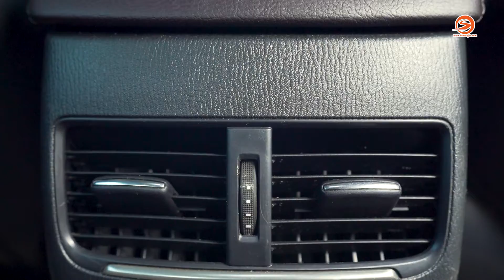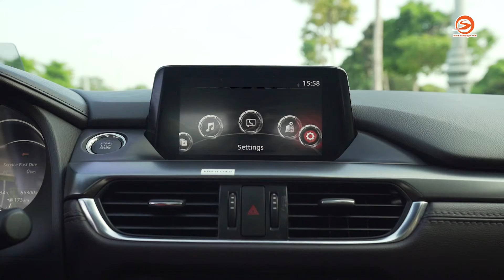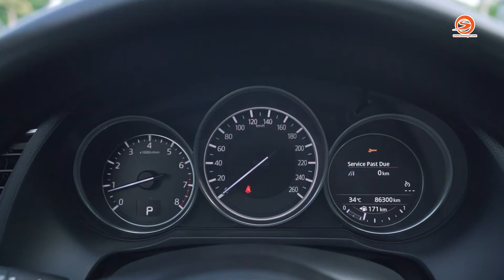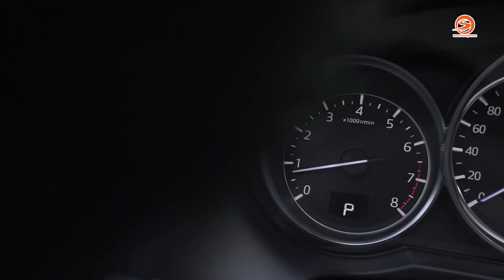Mazda 6 2018 người dùng đánh giá quyết không nhận quảng cáo | Otosaigon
Mazda 2017 đầu năm 2018 với đánh giá từ dân ngành chuyên về ô tô sẽ khác đôi chút mang Mazda 6 người dùng về đi phố.
Cạnh tranh về công nghệ và giá mazda 6 lúc bấy giờ cũng là một lợi thế giúp cho anh phải suy nghĩ nên chọn xe nào.
Sau thời gian sử dụng với sốc ODO khủng anh quyết định chia sẻ những điều yêu và ghét trên Mazda 6 2018 để mọi người cùng biết, tránh bị Mazda lừa mà xuống tiền để giờ không tìm được con xe tốt hơn để đổi.
Cùng otosaigon lắng nghe người dùng đánh giá mazda 6 2018 sau hơn 2 năm sử dụng nói gì nhé.

⚠️ License music:

Nhà sản xuất / Producer: Hoàng Thiện
Giới thiệu / Host: Lê Hoàng Thiện OS
Quay phim / Cameraman: Huy Lucas, Minh Phương